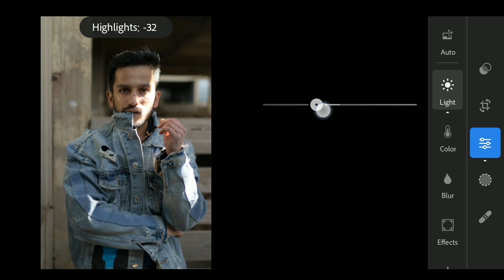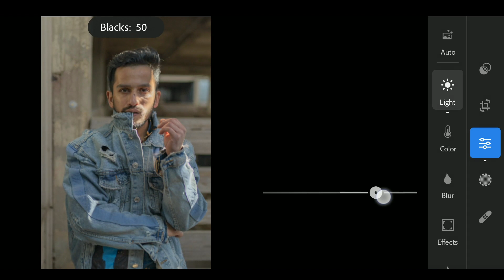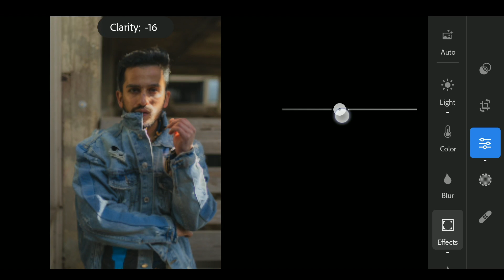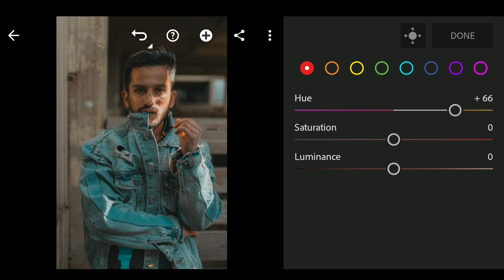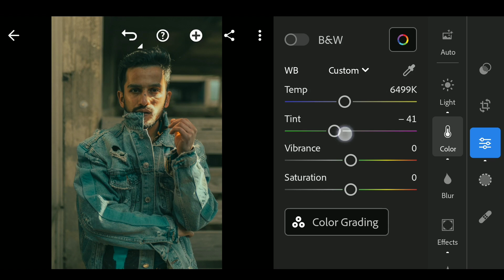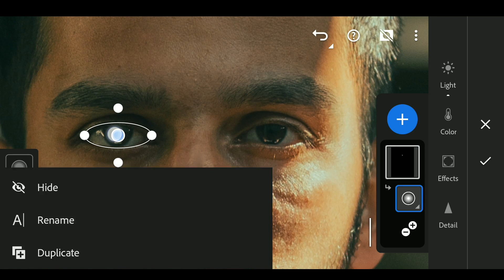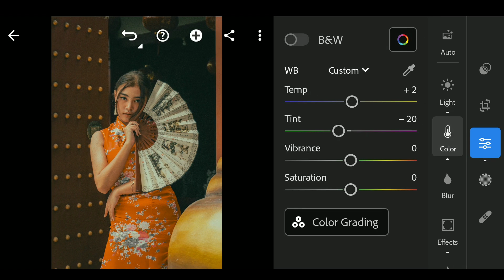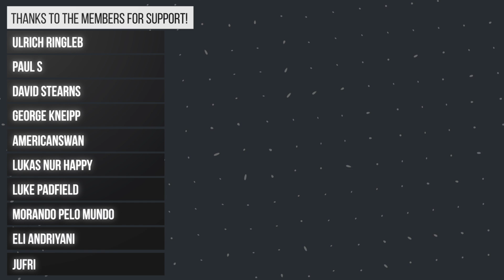Turn YOUR Photos to a CINEMATIC LOOK using Lightroom Mobile App | Free Preset | Android | iPhone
Watch this detailed tutorial on how to turn your portrait photos to a Hollywood style cinematic look. You just need the free Lightroom mobile app to do this. This video shows detailed steps on correcting exposure and color grading your photos for this look.

Video chapters:
0:00 Intro
0:18 Tuning exposure
2:04 Color tuning & grading
4:52 Other edits
6:36 Applying settings on other images

Image sourced from signatureedits(dot)com

If you find my videos useful and want to donate, links for PayPal and UPI id (for Indian viewers) are in my channel's 'About' screen :) Thanks in advance!

Note that CC subscription is needed to enable the Selective tools in Lightroom.